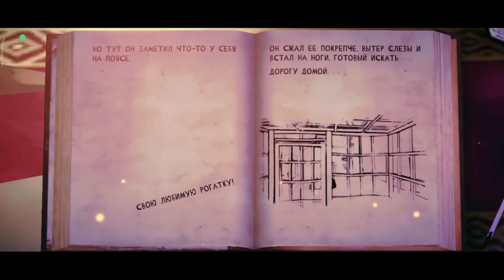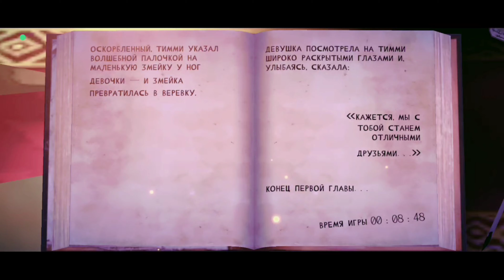СТАРЫЙ ПЕЛЬМЕНЬ | Witch Cry: Дом ужасов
Всем здарова)
Вот и новый хоррор про бабку которая хочет съесть нас.